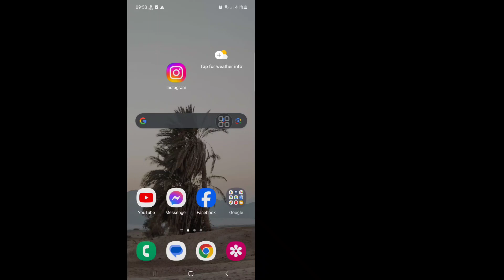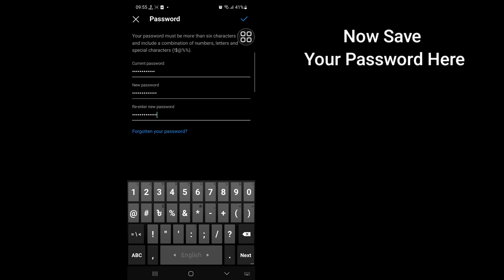Instagram Ka Password Kaise Change Kare 2023 | How To Change Instagram Password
Do you want to know How to Change Instagram password . Watch this video to learn How to Change Instagram password.